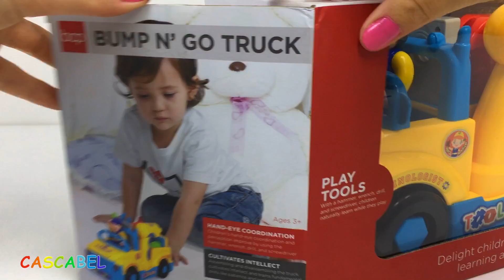CAMION LLENO DE HERRAMIENTAS CON DESTORNILLADOR ELECTRICO LLAVES TORNILLOS DE PLAY TOOLS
En este video os traigo un camion lleno de herramientas, es motorizado y viene con luces y sonidos. Eeste juguete viene de BCp, Bestchoice products y se llama Bump n'Go Truck. Viene con muchisimas herramientas para ninos hay un destornillador electrico, al que le podemos poner tambien un tubo de llave, un destornillador mecanico, una tabla para tornillos, un martillo, una llave fija y aun hay un tornillo de banco. Ademas de eso muchisimos tornillos y pernos para el motor y las ruedas. Todo se puede quitar del camion hasta que se queda solo la carroceria. En el set viene tambien una figura del conductor.
Por debajo hay dos botones, para jugar con y sin sonido y para encender o apagar el camion. En cuanto lo enciendes se pone a cantar y girar y se va por todos lados sin poder controlarlo hasta que lo apagas.

PEPPA PIG Y SUS AMIGOS LLEGAN EN LA ERA DE LOS DINOSAURIOS CON LA MAQUINA DEL TIEMPO 🐽 CAPITULO 2 🐽